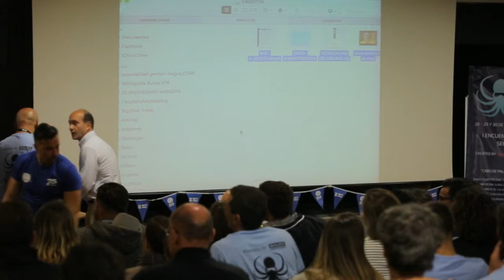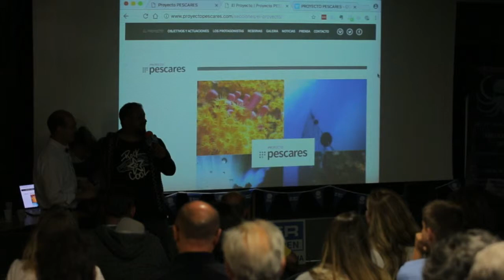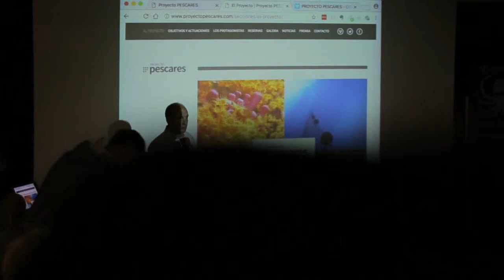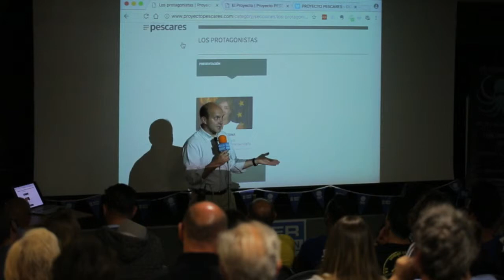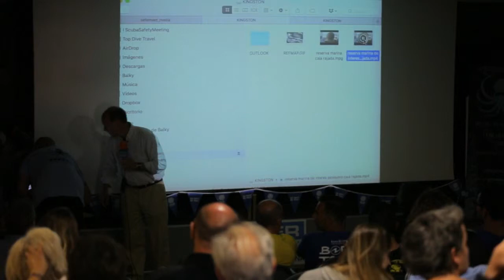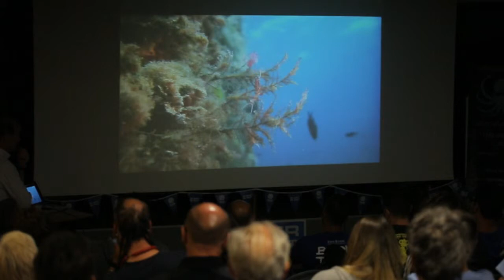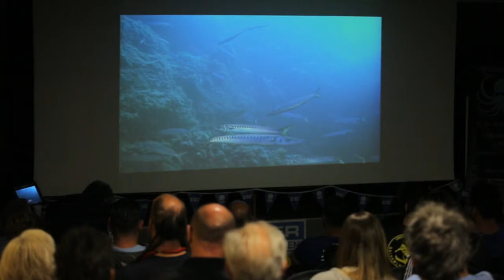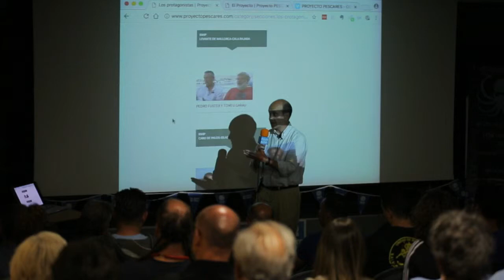Emisión en directo de Balkysub Dive Operations